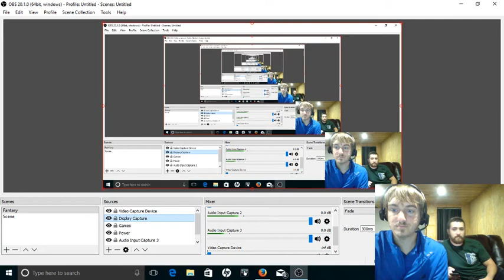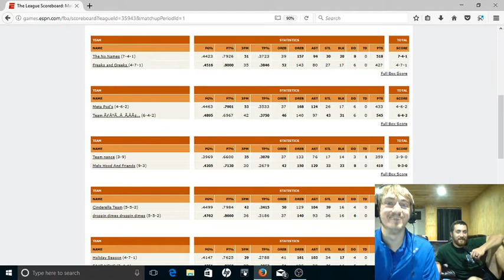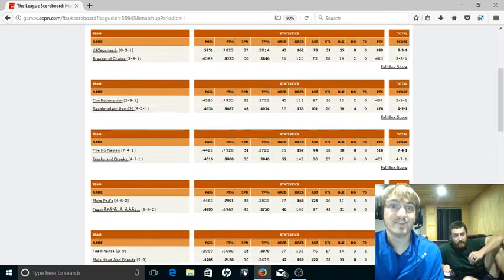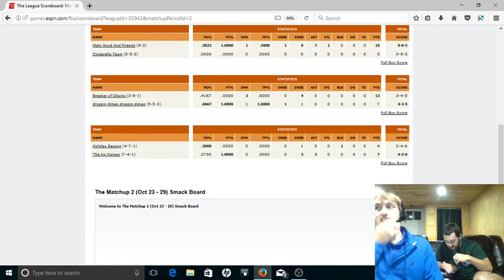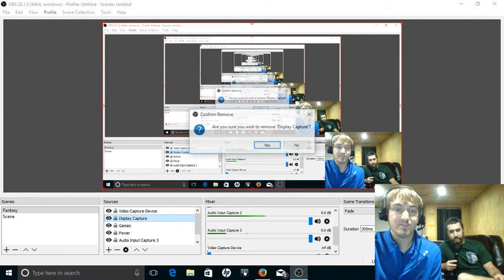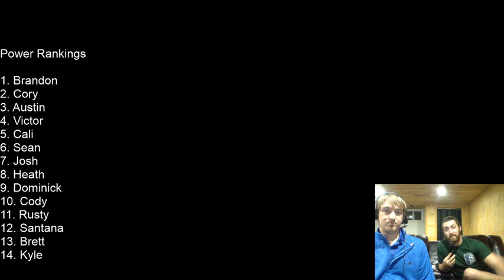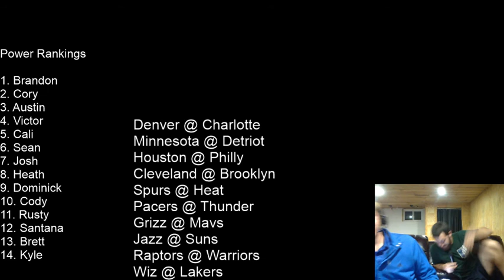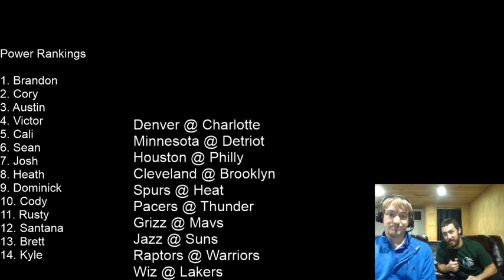Week 1 Recap/Week 2 Preview